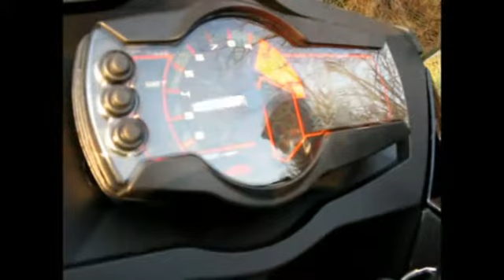990 Adventure R 2009 Itinerario per un rodaggio